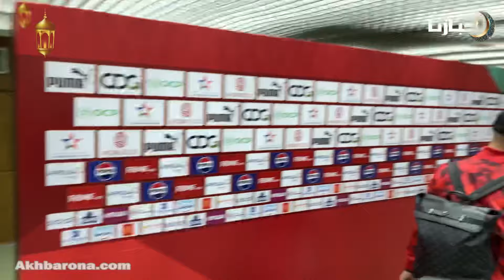تصريحات لاعبي المنتخب الوطني بعد التعادل أمام موريتانيا